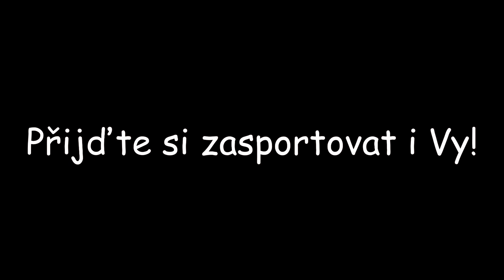Socio-olympijáda 2022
Nahoďte své teplákové soupravy, šortky, kombinézy, šušťáky a dresy a dojeďte 2.6 do Popocafepetl v Italské!